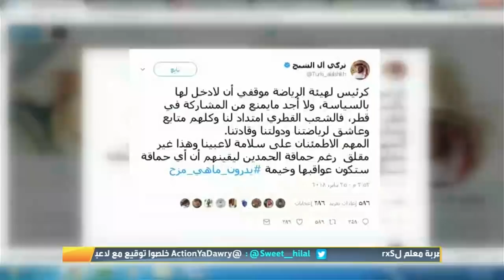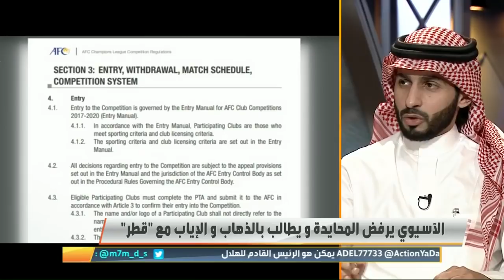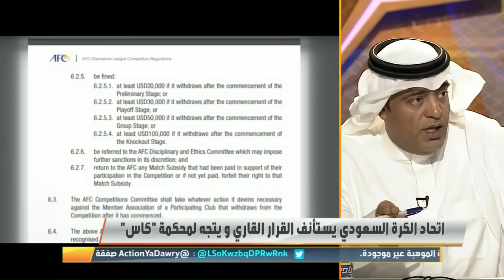فهد بارباع: لم أرى أضعف من هذا الاتحاد الآسيوي وهو ضعيف من رئيسه الذي انسحب عن التصويت